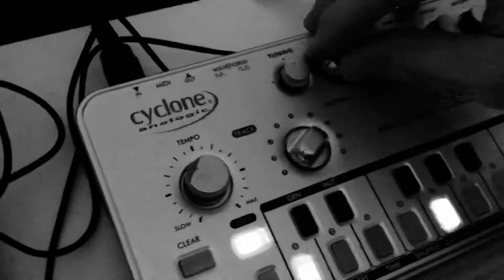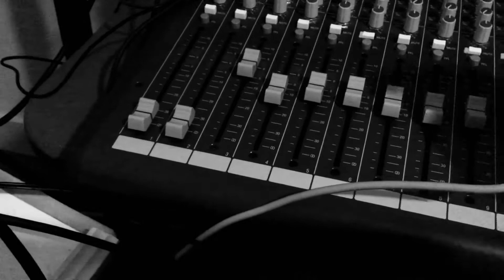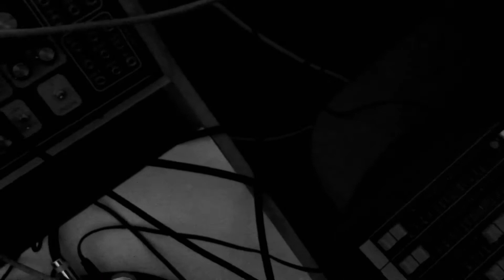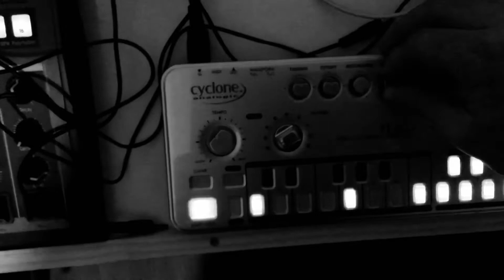Acid Techno jam modular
Dawless jam acid techno